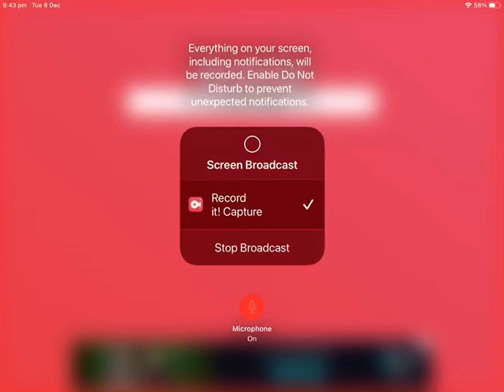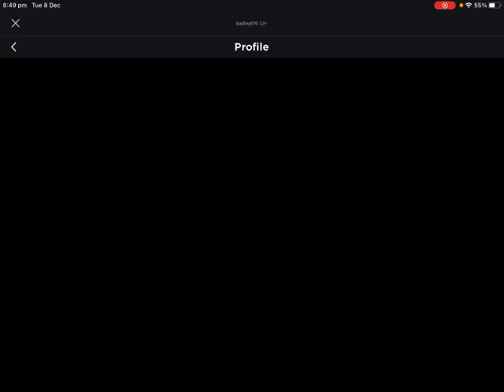Roblox shark bite